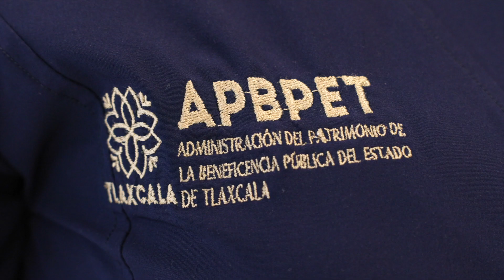▶️ Inicia Tercera Jornada de Operación de Cataratas